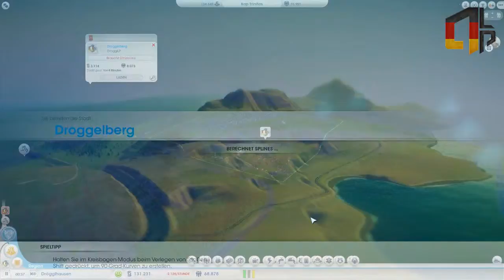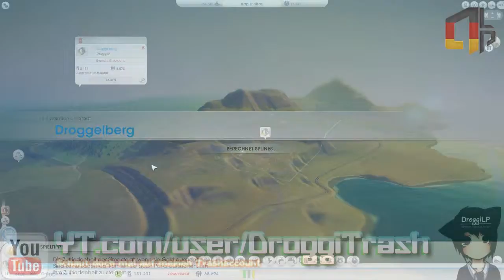SIMCITY [GER|HD] #9 Unerahnte Probleme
► Spielgenre:
Stadtplanung

► Video-Aufnahme:
Fraps

► Audio-Aufnahme:
AudaCity